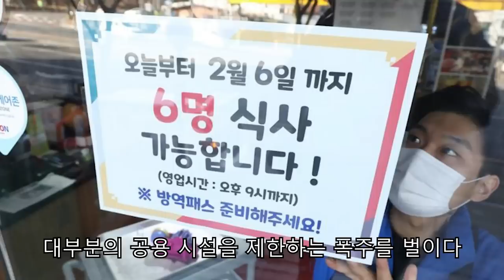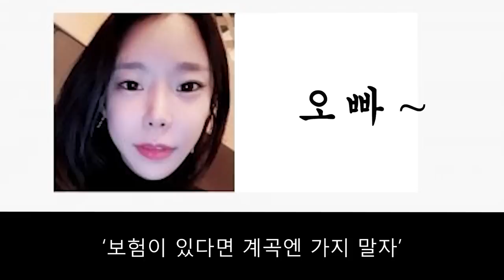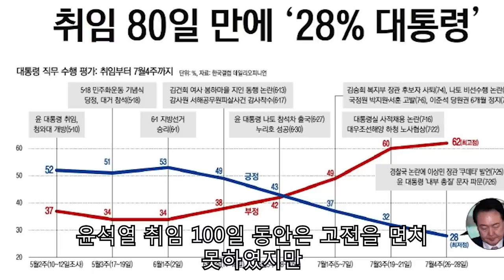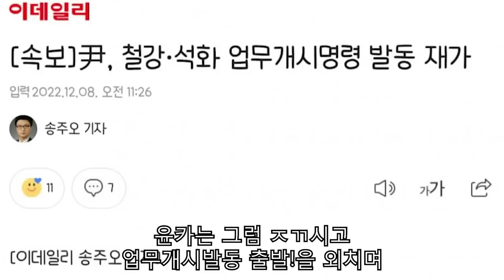책에는 못 쓰는 진짜 2022년의 역사에 대해 알아보자